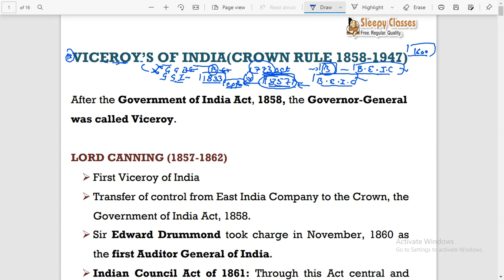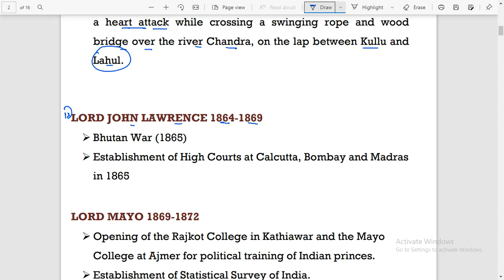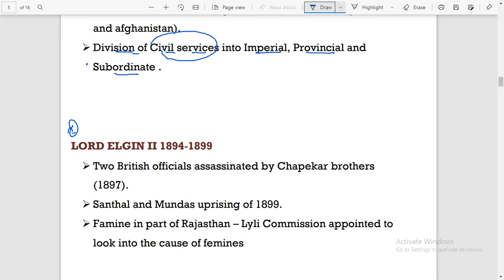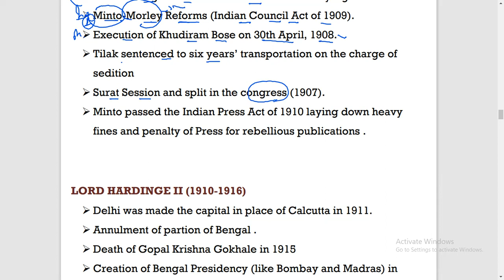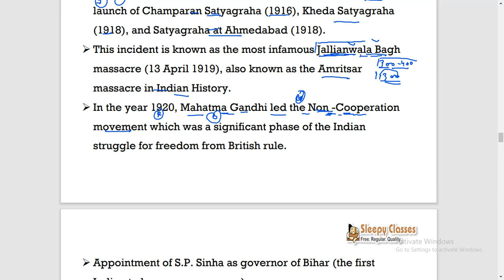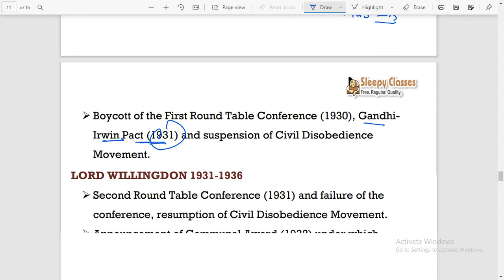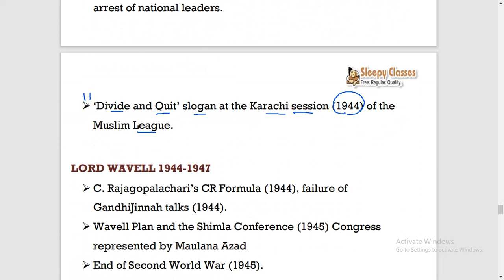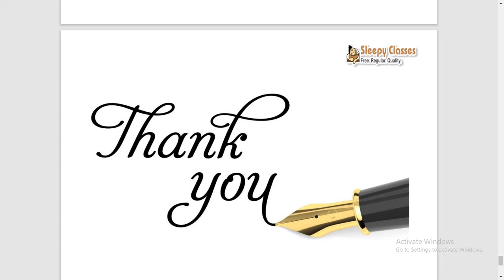Lecture -15(Part-2) || VICEROYS OF INDIA || UPSC || State PCS || EPFO || CDS || SSC